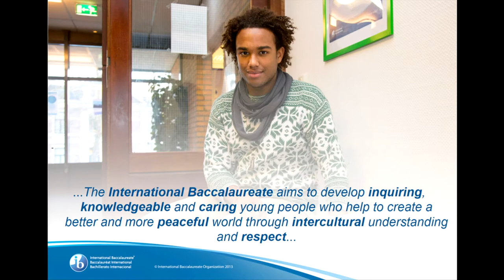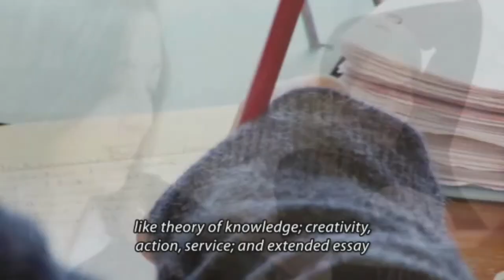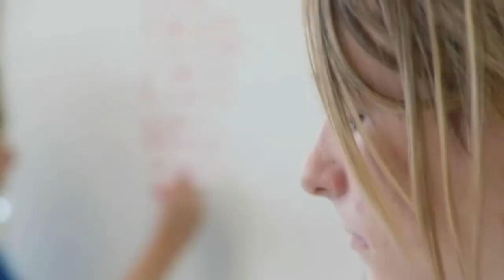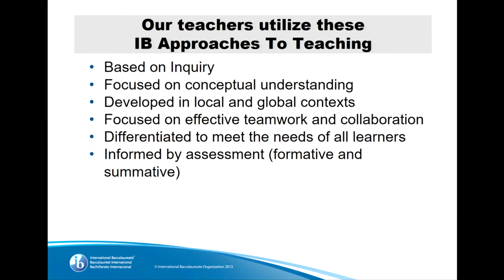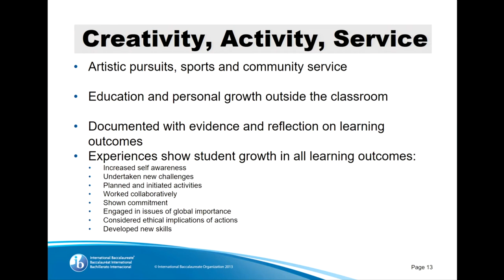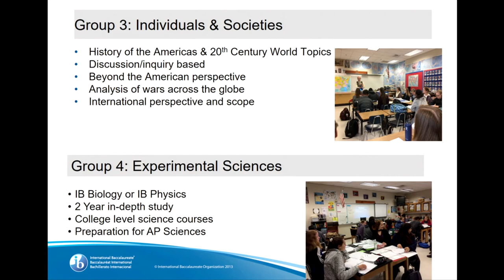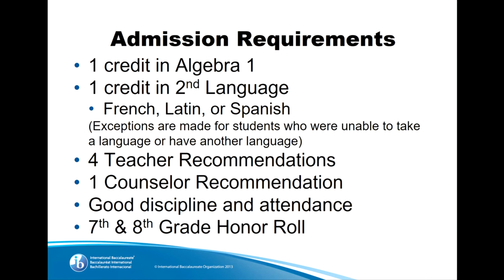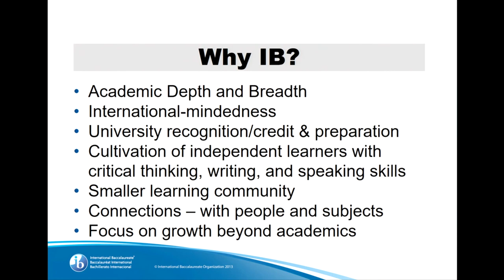Granby High School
A presentation on the Granby High School International Baccalaureate Diploma Program for the 2021/2022 school year.